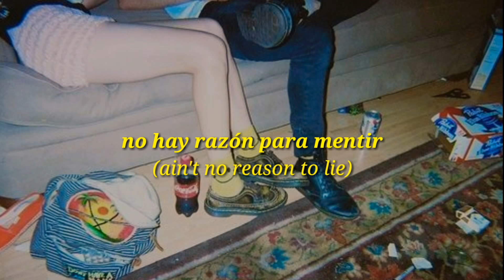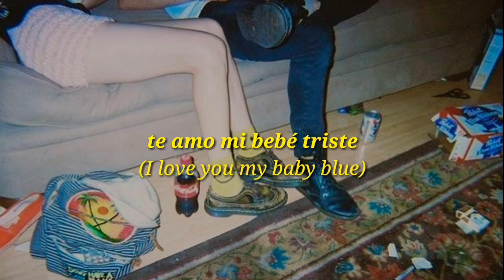SadGirl - Little Queenie (Sub. Español) ||Lyrics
Lyrics:

Close your eyes Little Queenie
Go to sleep soon
I'll be dreamin in a hurry
So I can dream of you
Ain't no reason to cry
Ain't no reason to doubt
Ain't no reason to lie

I love you my baby blue
I love you my Suzie Q

Close your eyes don't be worried
I will always be there
I'll be over in a hurry
Any time you're scared

There ain't nothin wrong
That's why I wrote you this song
It'll always be true